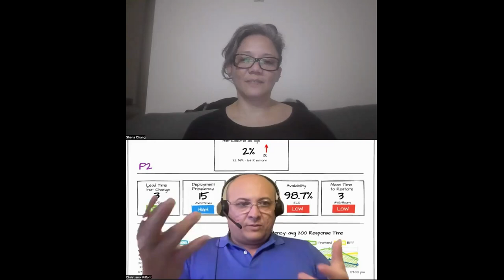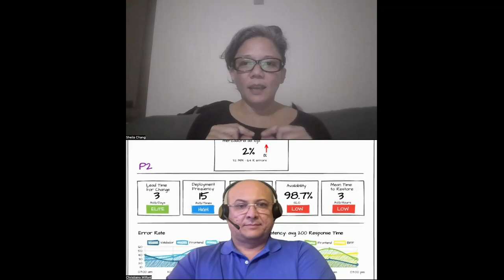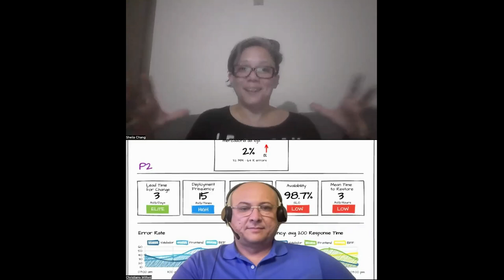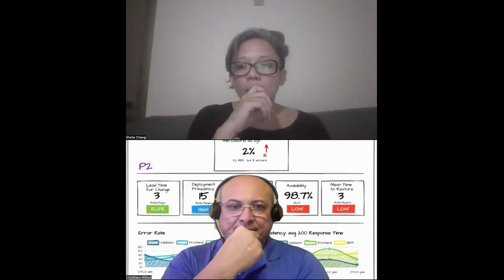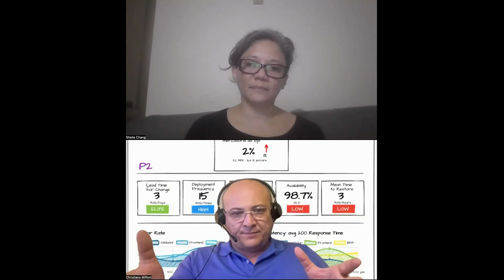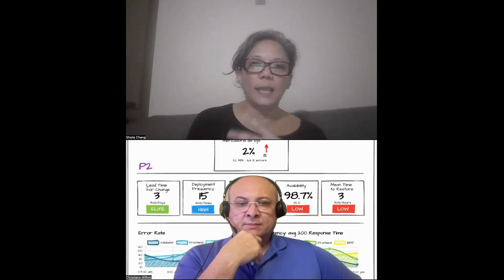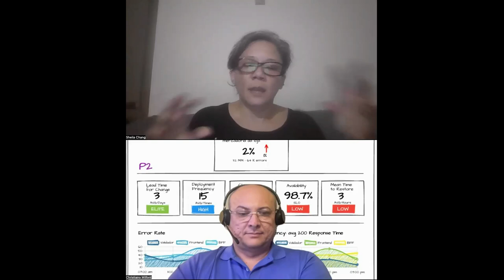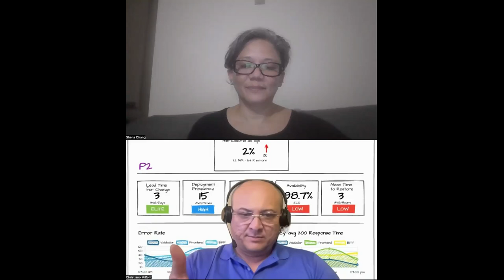Entrevista com Sheila Chang sobre Gestão de Plataformas e APIs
Conversei com Sheila Chang sobre seu livro Gestão de Plataformas e APIs: Estratégia e discovery para product managers não técnicos.
Primeira literatura feita para PMs - talvez no mundo - com uma abordagem sensacional.
Livro recomendado para todos os perfis já que engrandece também as pessoas técnicas com um estilo bem adaptado e que voce aprenderá como montar um Roadmap que seu chefe vai entender.